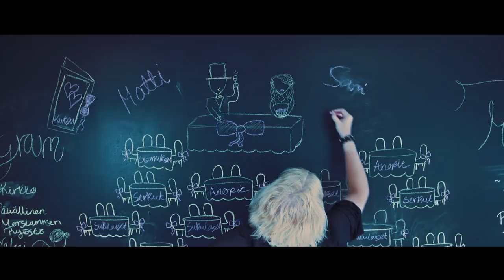Paljastuksia: Miss Globe Minna Kuukka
Osa 3.

Radio Nova Filmi
Iiro Hokkanen
Niko Hatara